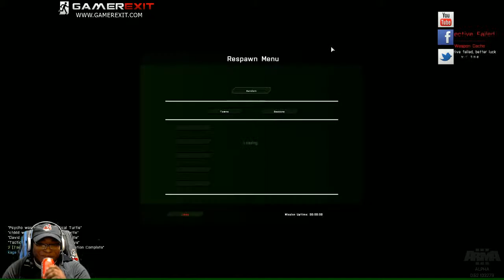Squad Wipe? Arma 3!!!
Hey everyone, look in the box!